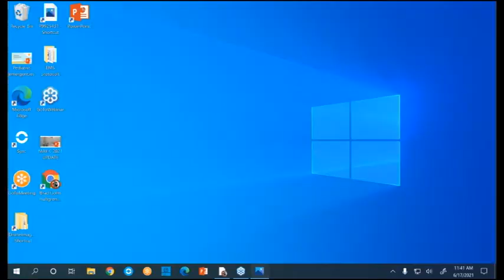June 17-2021 Regular Meeting